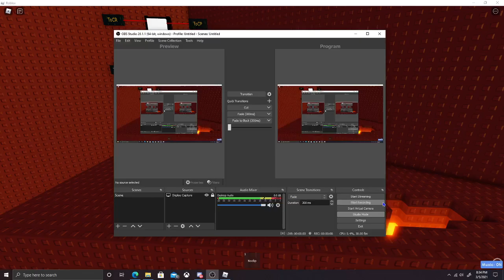JToH - Tower of Champion's Road Showcase | Whitelisted Tower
Difficulty: High Catastrophic